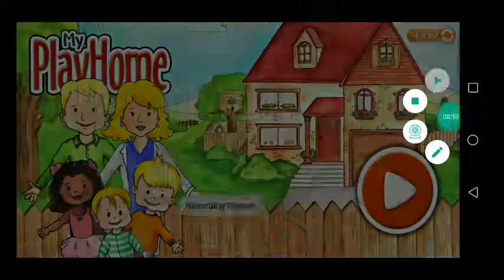THE HOMELESS GIRL AND THE KIND FAMILY STORY! (PART 1)/ MY PLAYHOME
Don't forget to tune in for Part 2!